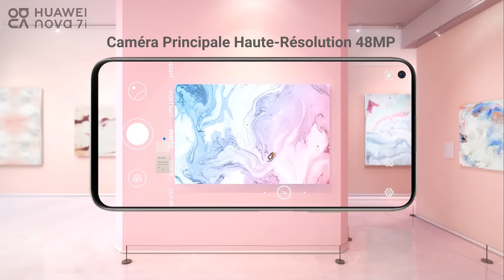Commandez maintenant le HUAWEI nova 7i à 2750 Dhs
SuperCharge 40W
Grande Batterie 4200mAh
48MP Quad Caméras AI
Mémoire de 8GB+128GB
Chargez votre batterie jusqu'à 70% en 30 minutes avec le HUAWEI SuperCharge 40W